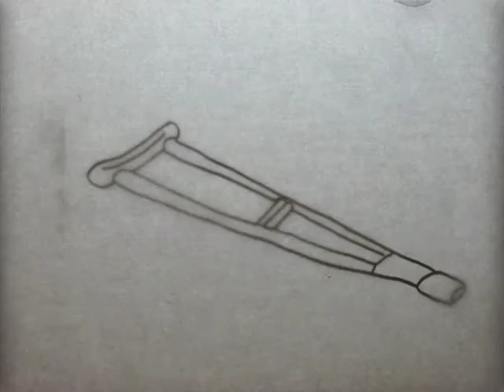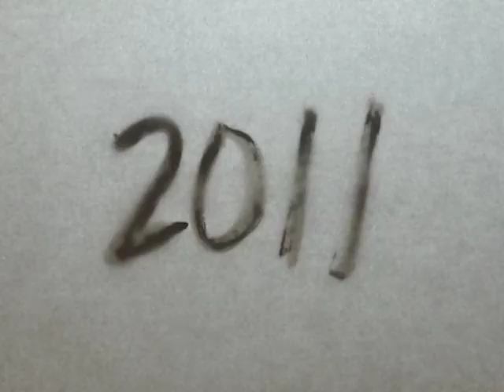Introduction to The Stork, Hunter from the Future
The Stork is an episodic animation made by Peter Mack, and Nick Criscuolo We alternate in making short 1 minute-ish episodes that continue the story of The Stork. The style may vary from episode to episode. It is mainly a vehicle for our continued collaboration and experimentation.

This is the introdustion for the series.